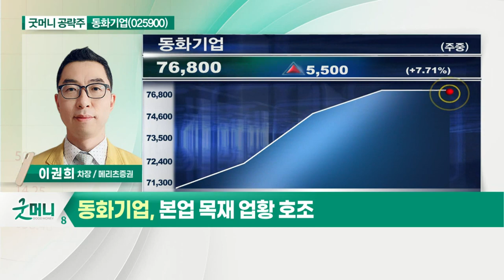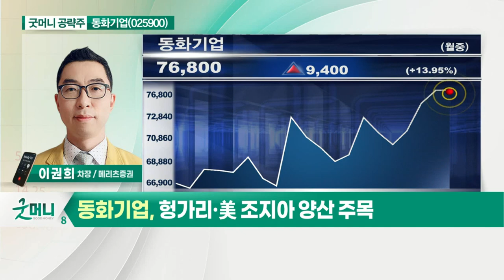동화기업(025900)... 2차전지 전해액 관련 성장성 주목_굿머니 공략주 (20210708)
- 본업 목재 업황 호조
- 베트남 북부공장 9월부터 양산 예정
- 2차전지 전해액 관련 성장성 주목
- 헝가리·美 조지아 양산 주목